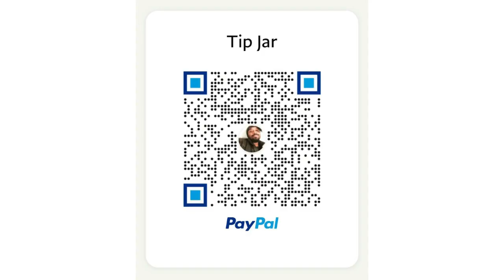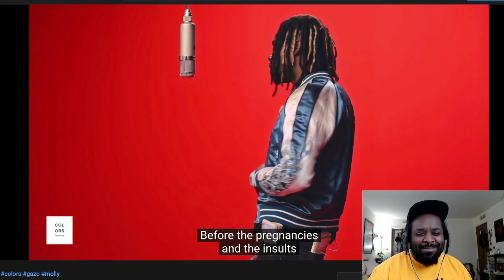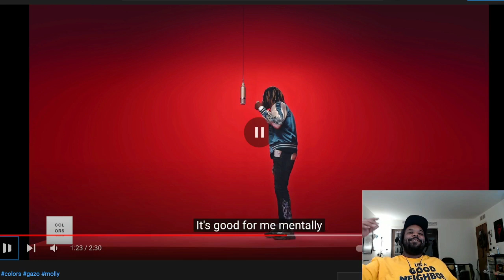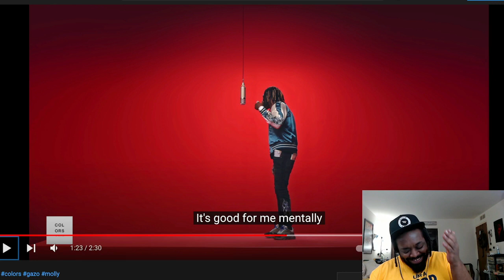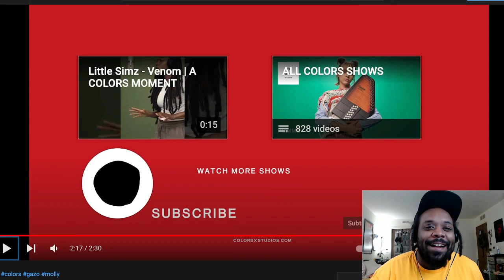AMERICAN REACTS TO FRENCH RAPPER | GAZO - MOLLY (REACTION!!!)